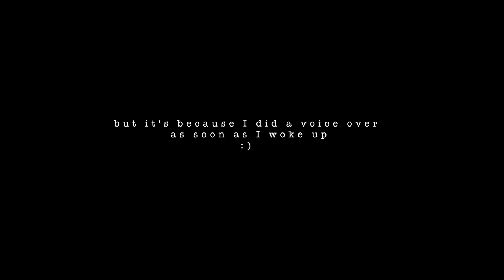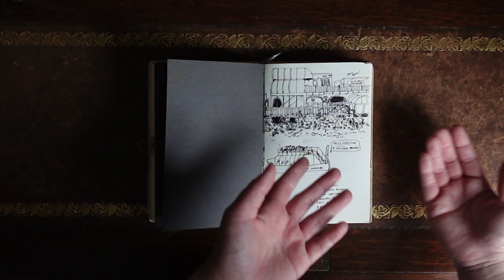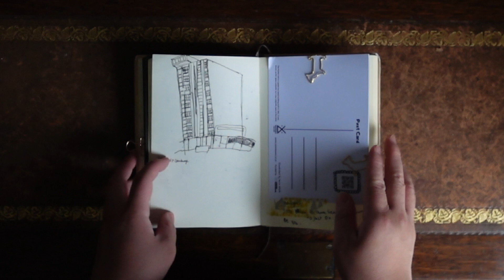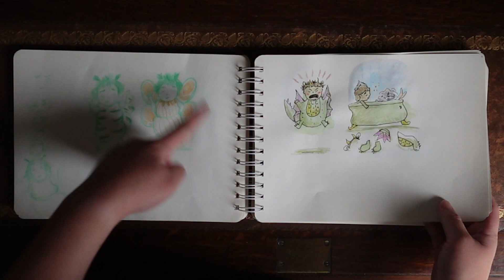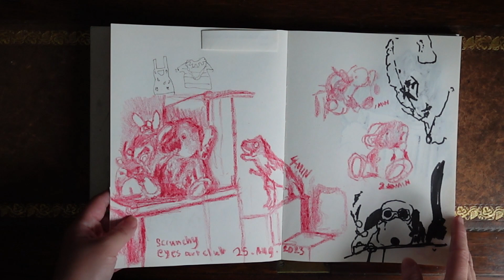#27 Learning to Draw from the Heart | Week 3 Picture Book Course Good Ship Illustration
Hello accountability buddies, sorry for the croaky voice in this one. I'm actually happy and feel productive. I hope you've had a lovely week, Enjoy X

✉ ABOUT & SOCIALS
● Hiya I'm Jenny, welcome to Spotted Journal, aka. my accountability journal sharing my candid art progress towards becoming an established author illustrator for children's picture books. It's been such a bonus to connect with similar minds and open real conversations about the progress. If you fancy joining the fun, please share where you're at in your art journey and/or your goals, i'd love to hear your story in the comments and improve our art together!

● Samsung Galaxy Note20 Ultra
● Lighting: Sunlight
● MacBook Pro 15 inch